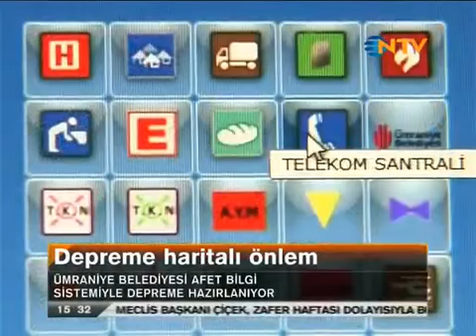Netcad Ümraniye Afet Bilgi Sistemi Projesi - NTV 260812